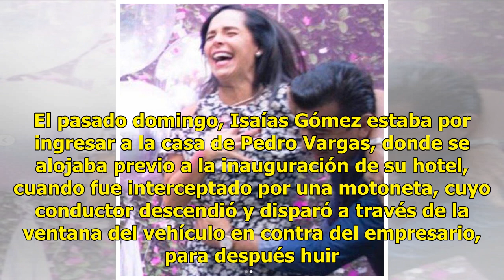Sharis Cid revive sus redes recordando a su novio asesinado en San Miguel de Allende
La última publicación la hizo al día siguiente de la muerte del empresario Isaías Gómez. En ésta agradecía las muestras de apoyo y solid...